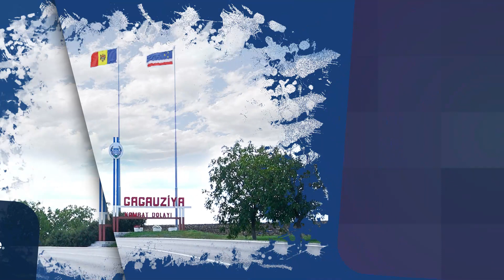PROMO GAGAUZIA DIALOGUE la RLIVE TV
Cu ocazia celor 30 de ani de autonomie a Găgăuziei, din această lună, RLIVE TV începe să difuzeze materiale video despre cultura, tradiţiile, istoria şi portul popular al găgăuzilor.